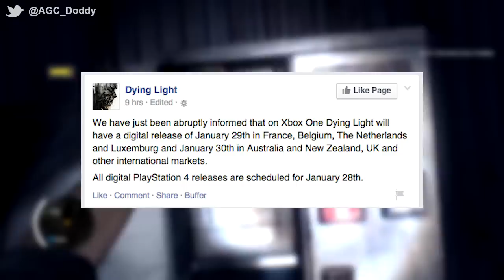Dying Light Delayed New Release Date for Digital & Physical Copies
--- Game Info ---

Title: Dying Light
Developer: Techland
Publisher: Warner Bros. Interactive Entertainment
Platform(s): PS4, Xbox One, PC
Rating: TBA
Release Date(s): January 28th, 2015

Dying Light is an upcoming action-adventure survival horror video game developed by Polish video game developer Techland and published by Warner Bros. Interactive Entertainment. It is set to be released on Microsoft Windows, PlayStation 4, and Xbox One platforms on January 27, 2015 in North America.

Dying Light is a zombie apocalypse-themed game set in an open world similar to South American slums and cities. Players traverse an expansive urban environment overrun by a vicious outbreak, scavenging the world for supplies and crafting weapons to defend against the growing infected population with a heavy focus on freerunning mechanics. Players also can customize the four characters in the game.

The game is mostly melee-based with the majority of fighting using melee weapons. There are more than 100 weapons that can be used and more when players begin crafting new weapons.

--- Channel Info ---

AussieGamerChick is channel that I started to talk about all things video games. I do videos on gaming news, gameplay commentaries, reviews, unboxings and plenty more.